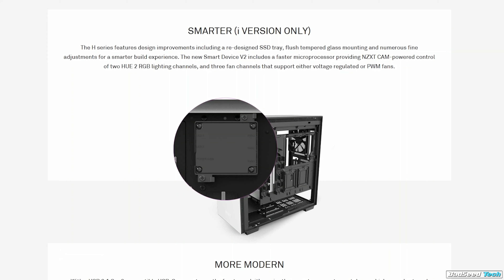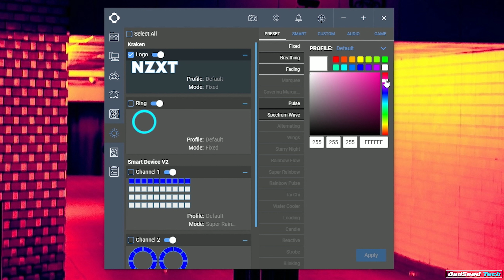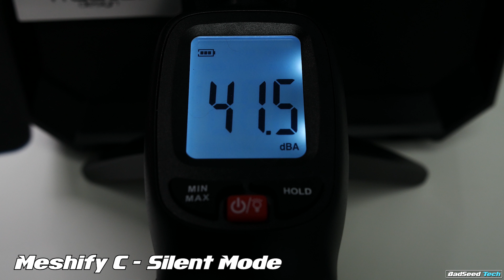NZXT H510 Elite Case Review: Elite Price, Elite Performance??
My review of the NZXT H510 Elite. Looks gorgeous but can it measure up to the crowd favorite compact mid tower - the Meshify C?
Use code 'BADSEEDTECH' at MayflowerElectronics.com
👇 PULL IT DOWN FOR THE GOOD STUFF 👇

UPDATE: NZXT reached out to let me know that they are going to be including a top 140mm exhaust fan with the H510 Elite going forward.  AND - if you already copped, you can hit up customer service and they'll send one out to you!  GG Bois!

✅Need a monitor to go with your case? Check out Lustre's curated top list of products from other trusted reviewers